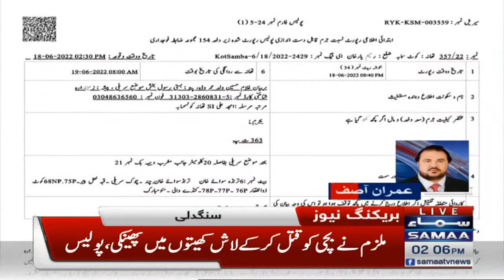Sonay ki baaliyon keliye 8 saala bachi ka qatal - SAMAA TV